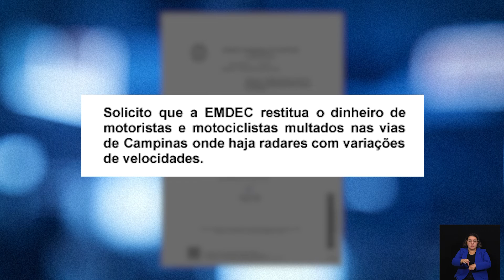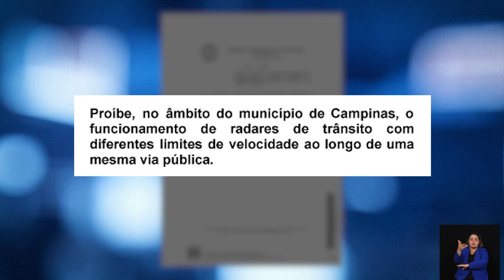NOTÍCIAS DO LEGISLATIVO - OFÍCIO DE RESTITUÍCAO DE MULTAS - 13-05-2022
O vereador Nelson Hossri é autor de um Projeto de Lei ainda não-votado pedindo a padronização de velocidade em avenidas da cidade e protocolou ofício no qual solicita à Emdec para que restitua o dinheiro pago por motoristas e motociclistas que foram multados nas vias de Campinas onde há radares que multam com limites de velocidades variados dentro de uma mesma pista.